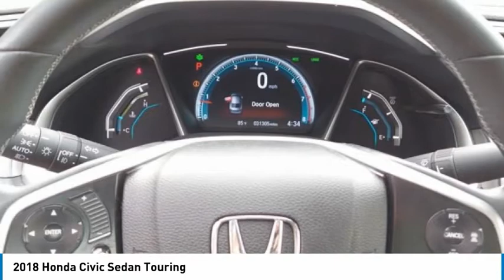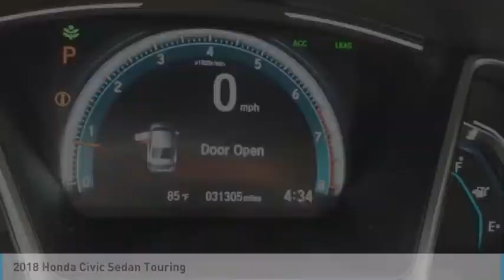2018 Honda Civic Sedan Martin Honda Kia Mazda H203304A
2018 Honda Civic Sedan Touring

Certified. Taffeta White 2018 Honda Civic Touring FWD CVT 1.5L I-4 DI DOHC Turbocharged Exterior Parking Camera Rear, Leather Seat Trim, Power moonroof.Recent Arrival! 32/42 City/Highway MPGHondaTrue Certified Details:* Limited Warranty: 12 Month/12,000 Mile (whichever comes first) after new car warranty expires or from certified purchase date* Warranty Deductible: $0* Roadside Assistance for the duration of the Certified Pre-Owned Limited Warranty. Up to two complimentary oil changes within the first year of ownership. SiriusXM 90-Day Trial* Powertrain Limited Warranty: 84 Month/100,000 Mile (whichever comes first) from original in-service date* Roadside Assistance* 182 Point Inspection* Vehicle History* Transferable WarrantyAwards:* 2018 KBB.com Brand Image Awards * 2018 KBB.com 10 Most Awarded BrandsKelley Blue Book Brand Image Awards are based on the Brand Watch(tm) study from Kelley Blue Book Market Intelligence. Award calculated among non-luxury shoppers. Kelley Blue Book is a registered trademark of Kelley Blue Book Co., Inc.